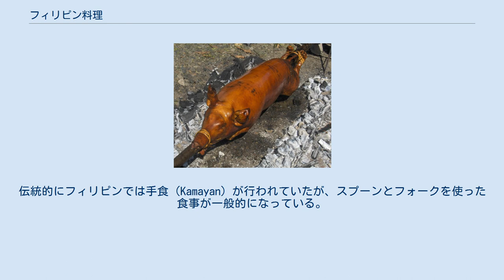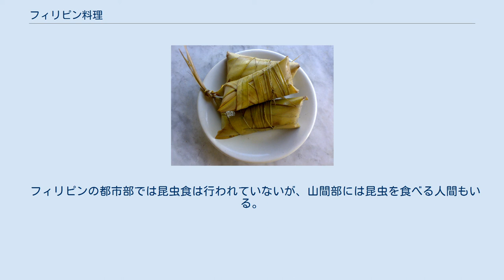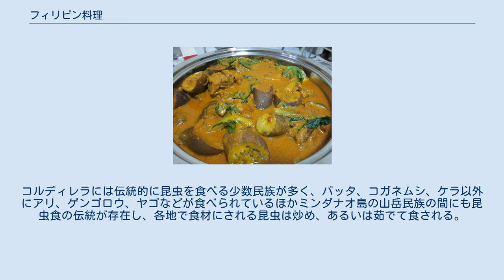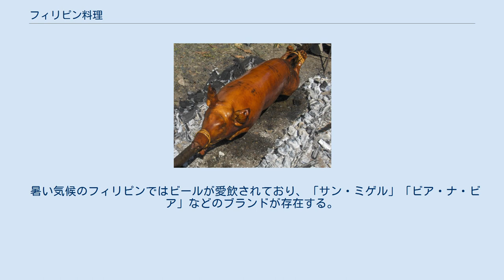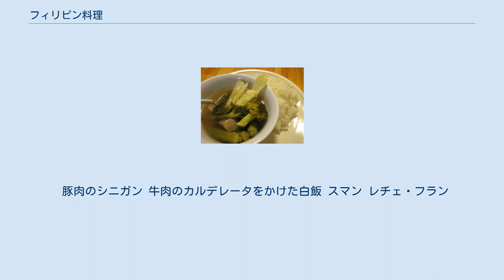フィリピン料理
食卓に並べられたフィリピン料理 フィリピン料理は、フィリピンで食べられている料理の総称である。
 鶏肉のアドボ カレカレ フィリピン料理は、中国やかつての宗主国であるスペインの食文化の影響を受けている。
他の東南アジア諸国では様々な王朝の宮廷の料理人が洗練された料理を作り出していたが、統一国家が形成されていなかったフィリピンに「宮廷料理」は存在しない。
スペイン統治下のフィリピンではカトリックの布教を背景とする同化政策が進行し、テーブルと椅子で食事を摂る食習慣、カトリックの行事で出される特別な食事、調理技術などがフィリピンの食文化に導入された。
支配階級であるスペイン人の食文化はフィリピン人のエリート層に受け入れられ、他方で交易のためにフィリピンを訪れた中国人の食文化は庶民の家庭で受け入れられていく。
19世紀はフィリピン人の食文化に大きな変化が起こった時期と考えられており、フィリピン化されたスペイン料理と中国料理が一般家庭に普及していった。
19世紀末から第二次世界大戦後までフィリピンを統治したアメリカの食文化は、スペイン、中国ほどの影響は及ぼさなかった。
アメリカの影響を受けて、マヨネーズで和えたジャガイモと鶏肉のサラダ、豆料理がフィリピンでも食べられるようになる。
また、第二次世界大戦後にはアメリカからファストフードがもたらされた。
アメリカからもたらされたものの一つにケチャップがあり、フィリピンではバナナを赤く着色したバナナケチャップも作られている。
 スペインからフィリピンにラードやオリーブオイルを使って炒める料理法がもたらされ、フィリピン料理に脂肪とコレステロールが多く含まれる一因にスペインからの影響が挙げられている。
複数の地域にまたがって食べられている国民食ともいえる料理にはスペイン風の名前が付けられており、ほとんどがスペイン統治時代に成立した料理である。
スペイン料理のコシードに酷似する牛肉、鶏肉、野菜などをニンニク入りのソースで煮込んだプチェーロはフィリピンを代表する料理の一つに数えられ、庶民の味覚として親しまれている。
しかし、スペイン風の名前が付いたフィリピン料理の多くは、調理方法や素材がスペイン料理と大きく異なっている。
「アサド」はスペイン語では「ロースト」を意味し、セゴビア名物の豚の丸焼き「コチニーリョ・アサド」などの料理が知られているが、フィリピンでの「アサド」は中国系移民が伝えた叉焼を意味している。
フィリピン料理の一つであるアドボは野菜、魚介類などの様々な食材を醤油と酢で煮込み、ニンニクで風味を付けた料理であるが、スペイン料理に「アドボ」という名前の料理は無く、漬け汁を意味する言葉「adobar」に由来する。
チョリソー・デ・ビルバオは様々なフィリピン料理に使われる油分の多いソーセージだが、スペインのビルバオで同じ種類のソーセージは作られていない。
 スペイン料理と同じく、フィリピン化された中国由来の料理も多い。
スペイン人の来航以前から中国から料理、料理法を輸入していたフィリピン料理には使用する野菜、米食の位置付けなどで中国料理と共通する点が多いが、それらのフィリピン料理が中国料理に連なるとは言い難い。
スペイン統治時代、レストランでは客であるスペイン人のために中国料理にスペイン風の名前が付けられ、フィリピン風のアレンジを経て現在はフィリピン料理として親しまれている。
フィリピン料理にはパンシット・カントンという具の多い焼きそばがあるが、広東料理にパンシット・カントンに相当する料理は無い。
フィリピン料理には丸い中華鍋が使われるが、中国風の短時間の炒め方はあまり行われない。
 外国からの影響を一切受けていない、「純粋な」フィリピン料理を挙げることは難しい。
16世紀の航海者フェルディナンド・マゼランの航海に同行したアントニオ・ピガフェッタはパラワン島で米を調理した料理でもてなされたことを記録し、マゼラン一行が食べた料理はスマン、カラマイ、クチンタの名前で後の時代でも親しまれている。
牛のテール肉（あるいは胃袋）を煮込んでピーナッツソースで味付けしたカレカレ（カリカリ）は純フィリピン料理の1つに数えられるが、欧米の食文化に憧れる一部のフィリピン人はカレカレを蔑視している。
伝統的にフィリピンでは手食（Kamayan）が行われていたが、スプーンとフォークを使った食事が一般的になっている。
フィリピンには出来立ての熱い料理をすぐに食べる習慣は無く、全ての料理は冷ました後に食べられている。
大皿に盛...